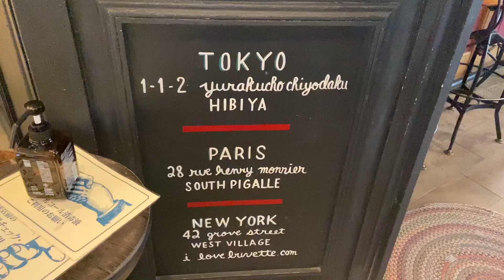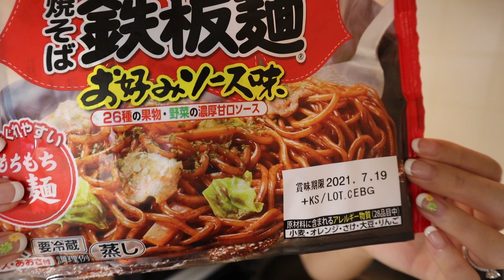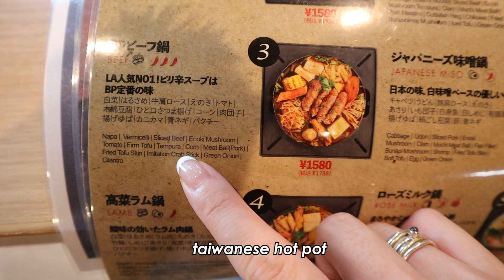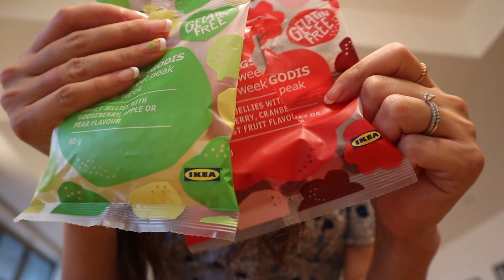JAPAN VLOG #25 | Escape to Kamakura Beach!!☀️🌞🌊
It's so heated in Tokyo now! Went to the beach for the first time~

➷ Get Japan Rail Pass 🚆🔗
Sign up to get your JR Pass. Nationwide train ticket pass for traveling and sight-seeing in Japan!!🇯🇵

*FTC: Some of the links shared in this video are affiliated links - it means I may earn a small commission when you decide to make a purchase at no extra cost for you! - this helps and supports my channel and the videos that I'm continuously making! 💗